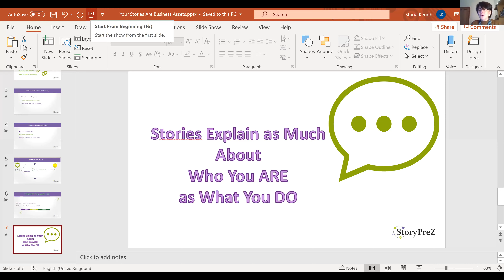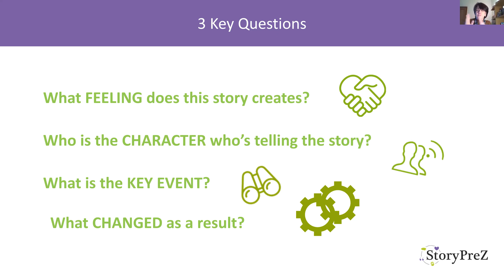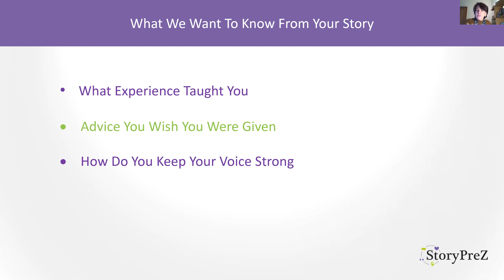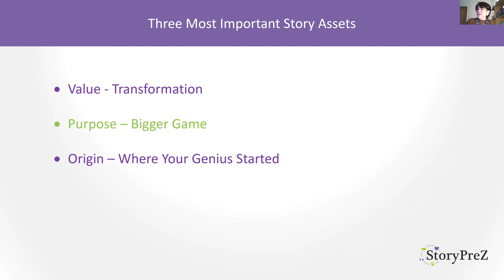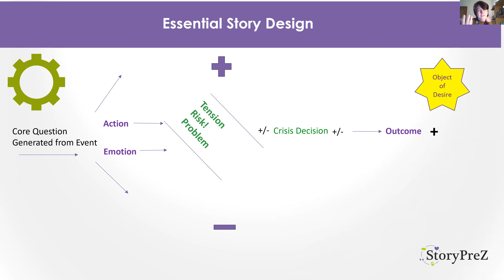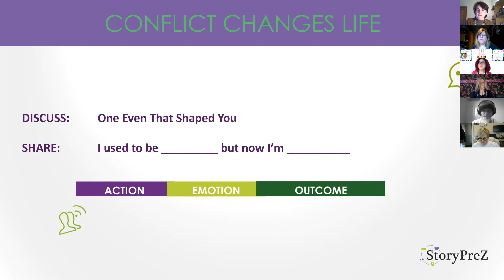Stacia Keogh shares her Storytelling Tips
Stacia Keogh is a storytelling, pitch and presentation skills coach.
If you are at the top of your game so now it’s time to change the rules.  Share the wisdom you have gained. Stacia Keogh can help you articulate your value purpose and vision attracting the right people to build your dream with a clear message and a great story. Your story.
How Does It Work:
Identify Your Message
Develop Your Authentic Voice
Structure Content into a Compelling Story
Deliver with Virtual Impact & In Person Resonance
Motivate People to Action
Stacia shared her top tips for Mums in business at our event
You can reach her here

Mums UnLtd offers no membership networking in a supportive environment ideal for anyone starting a business or who have been in business for sometime but need additional help. You can book any meeting you wish online We cover morning meetings in Hemel Hempstead, St Albans, Harpenden, Amersham,Watford, Northampton and Whistable and also offer an evening group.
The Successful Mumpreneur is written by founder of Mums UnLtd Debbie Gilbert. This is a complete guide to starting and running a business around your family.